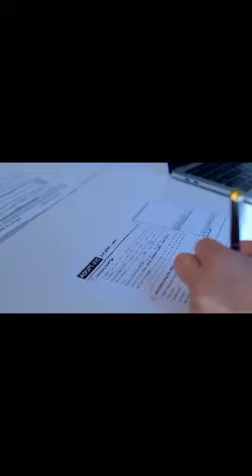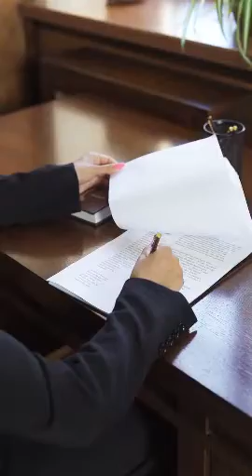Brooklyn car accident lawyer